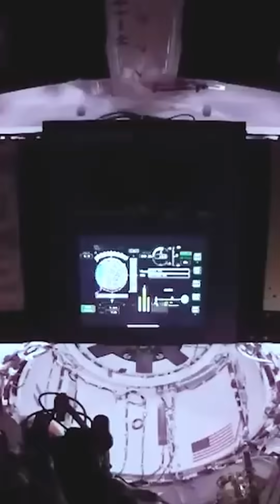Why We Shouldn't Just Skip Ahead To Mars and Leave Behind Moon